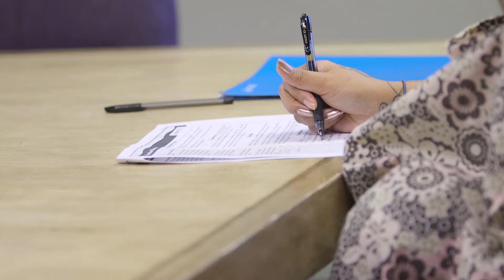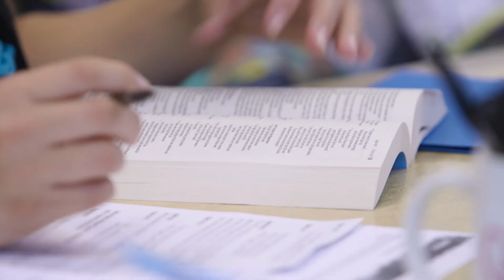Ventura County Pregnancy Center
VCPC enables women to walk through an unplanned pregnancy with free care, services, and love.